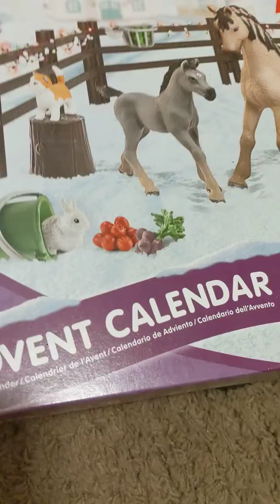Day 1 of Advent calendar!🐎🌨️🌲